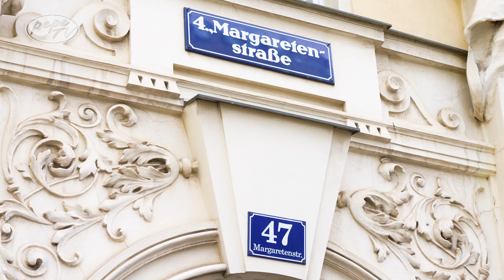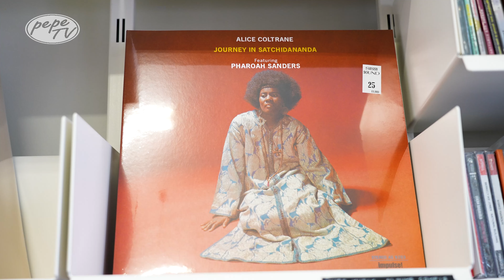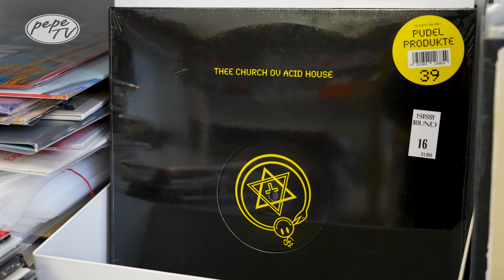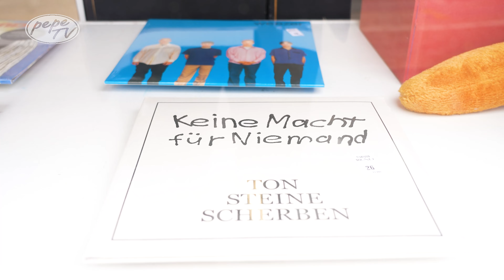World Of Vinyl - Sissysound Record Store, Austria, Wiedeń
Z kamerą w World Of Vinyl – Sissy Sound, Wiedeń, Austria

W tym odcinku odwiedzamy sklep World Of Vinyl – Sissy Sound, znajdujący się w Wiedniu. To niewielki, ale wyjątkowo dobrze zaopatrzony sklep z płytami winylowymi, który szybko zdobył uznanie wśród miłośników muzyki. Znajdziecie tu zarówno nowe wydania, jak i starannie wyselekcjonowane winyle używane, obejmujące szeroką gamę gatunków – od rocka, przez elektronikę, po jazz i muzykę klasyczną. Sissy Sound to miejsce dla prawdziwych kolekcjonerów, gdzie każda płyta jest wybierana z myślą o najwyższej jakości dźwięku. Sklep jest również dostępny na Discogs, gdzie można zamawiać winyle online.

Sissy Sound to doskonały przystanek dla każdego, kto chce poszerzyć swoją kolekcję płyt i odkryć muzyczne perełki w przyjaznej atmosferze, pełnej pasji do muzyki.

PepeTV Telewizja Polska Na Świecie